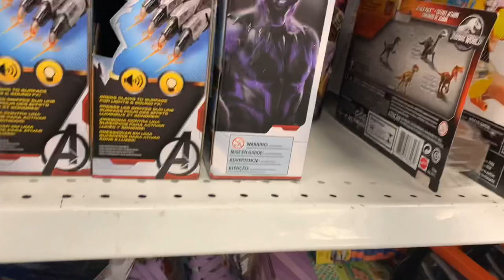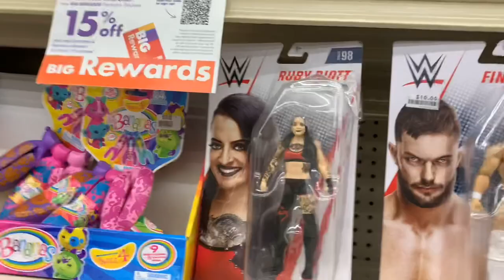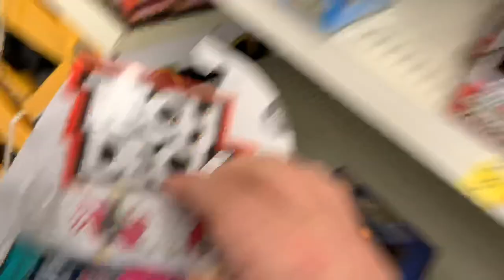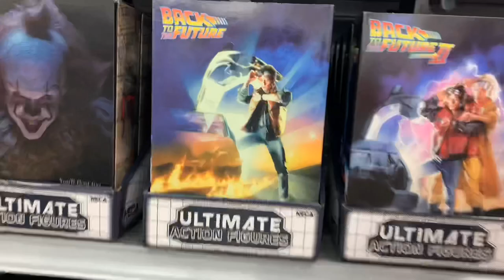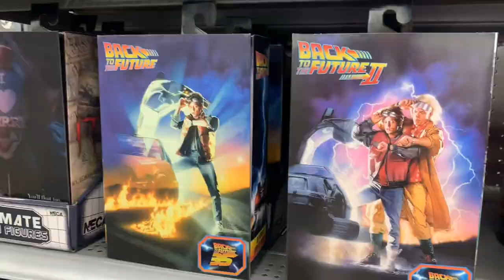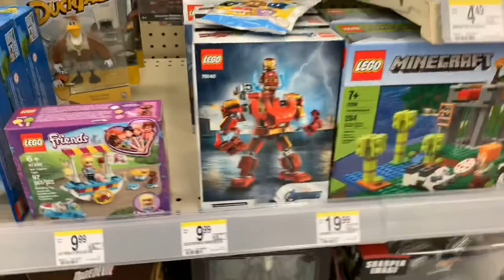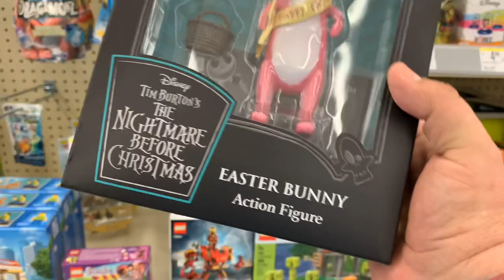Toy Hunting For Clearance Deals All Over Town!